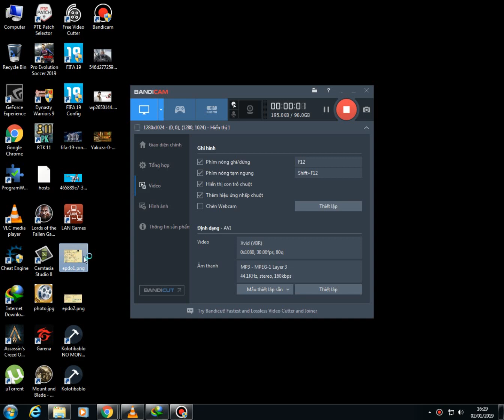Hướng dẫn cách ép đồ custom map huyen thoai vo lam defense